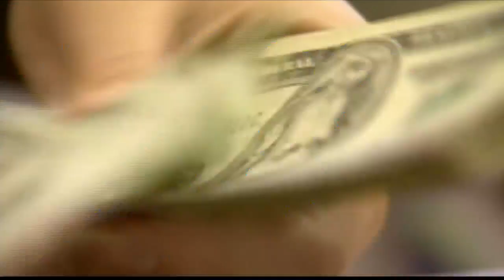Thefts, shoplifting increase in East Texas 13 days before Christmas